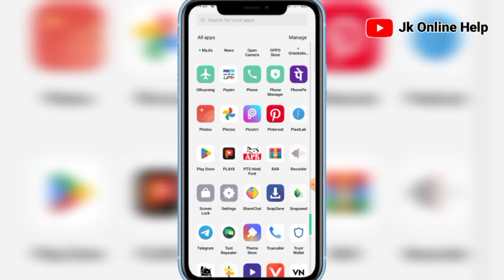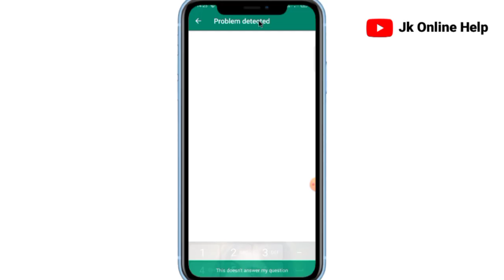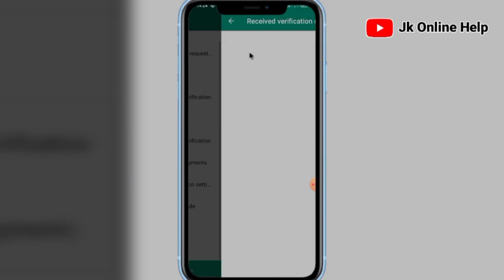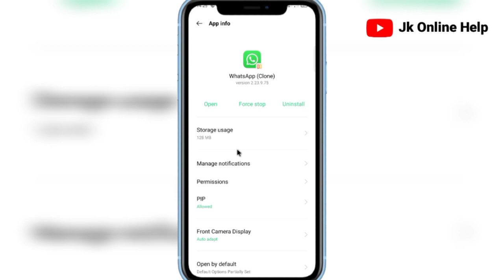WhatsApp Verification Code Problem || Whatsapp OTP Verification code problem fix 100%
About:-
ajj ki Video Me Guys aapko bataya hai WhatsApp verification code problem

Cover topics:-
WhatsApp Variation Code Problem
WhatsApp verification code problem fix 100%
WhatsApp Variation Code Problem 2023
WhatsApp OTP verify problem
did not receive verification code
did not receive whatsapp
activation code
whatsapp tamil
whatsapp telugu
didn't receive code
whatsapp malayalam
did not receive login code from
whatsapp kannada
didn't receive code whatsapp
problem
did not receive whatsapp code